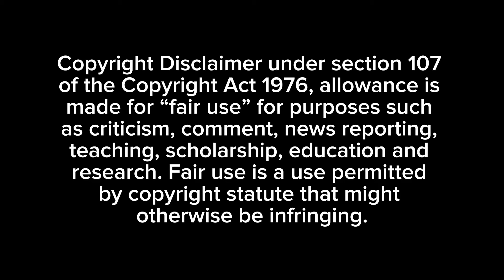Ladel Lewis Takes a Cheap Shot at Grieving Family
$xxavier810

Watch the events unfold in the timestamps below:

00:00-00:14 Flint water crisis
00:14-03:13 Ms. Bev public speaking
03:13-03:58 Ladel Lewis holds up lock
03:58-05:05 Ms. Burns checks Ms. Lewis
05:05-07:33